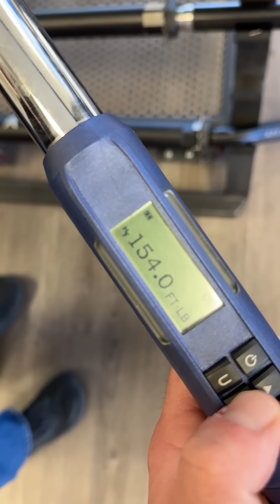How to Properly Torque Jam Nuts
In any application, Jam Nuts are NOTORIOUS for coming loose. This mainly stems from not being torqued properly during installation.

This is a crucial step in the process of upgrading your steering. Make sure to use a torque wrench and all the proper tools. If you're installing an Apex Steering Kit.

We HIGHLY recommend picking up a set of our proprietary Jam Nut Wrenches to properly install and get the best performance from your new steering set up.

*** You WILL NOT get to the correct torque using crescent wrenches & your steering WILL fail.***

Please use correct tools when installing.